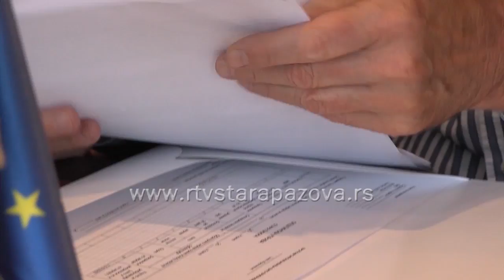Ugovori sa pripravnicima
U zgradi opštine Stara Pazova svečano uručeni ugovori  o započinjanju pripravničkog statusa kod novih poslodavaca.